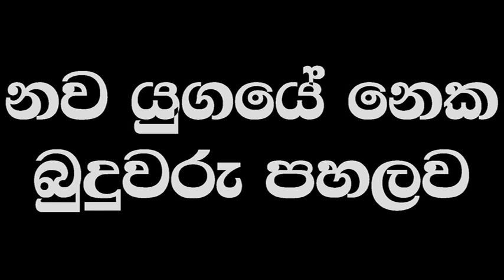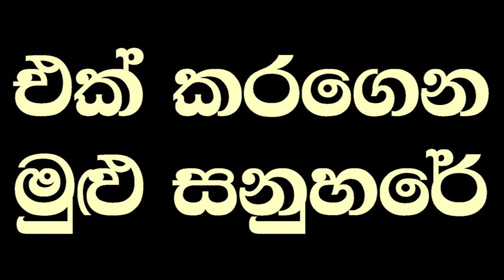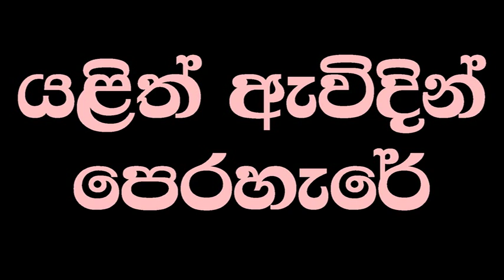Bodu Bala Sena Theme Song by Sunil Edirisinghe